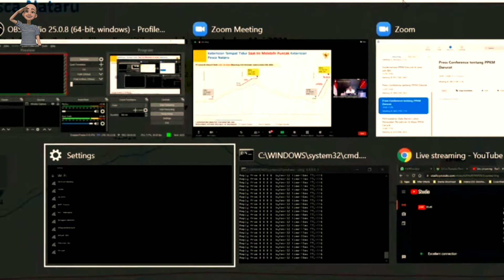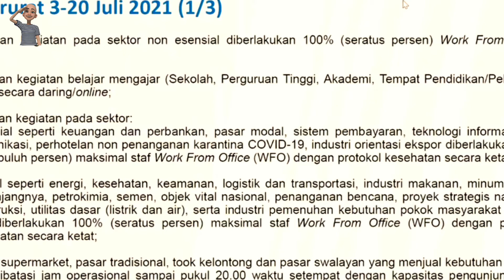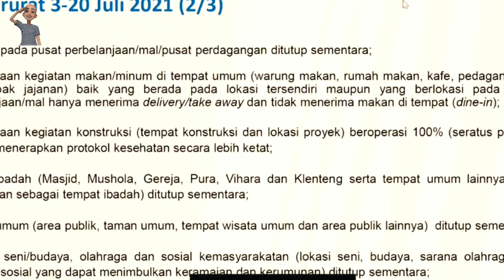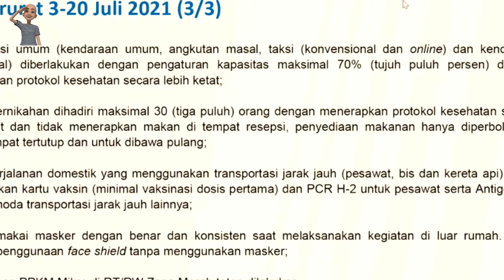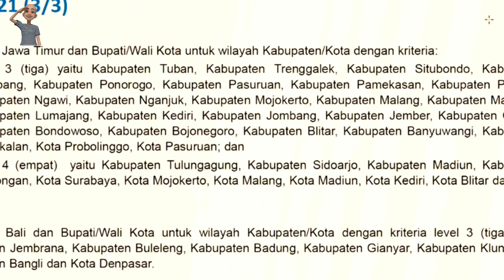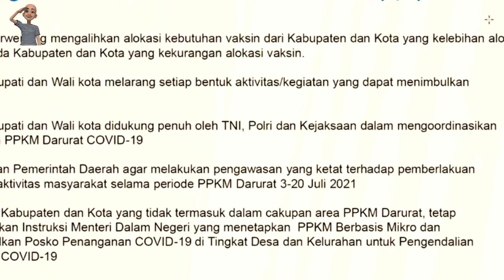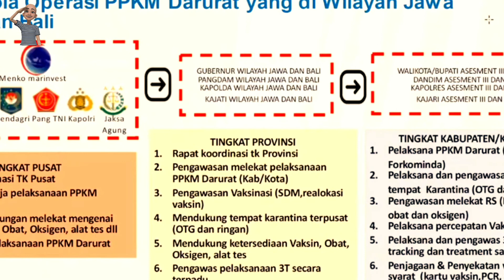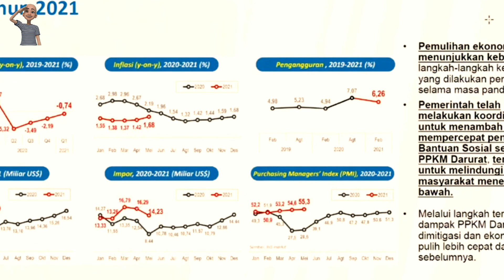Detik-detik pemberlakuan ppkm darurat jawa bali 3 juli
Detik-detik pemberlakuan ppkm darurat jawa bali tanggal n3 juli  hingga 20 juli telah di sampaikan oleh presiden Jokowi dan Luhut Binsar Pandjaitan sebagai Menteri Koordinator Bidang Kemaritiman dan Investasi hari ini, pemberlakuan ppkm darurat jawa bali ini di sertakan 14 aturan ppkm darurat, dengan di sosialisasikan aturan ppkm darurat ini di harapkan masyarakat terutama petani,nelayan,peternak,pedagang pasar hingga youtuber untuk mematuhi dan mensukseskan program yang bertujuan untuk menekan pertumbuhan dan penyebaran pandemi covid 19 yang maki mengganas hari demi hari.